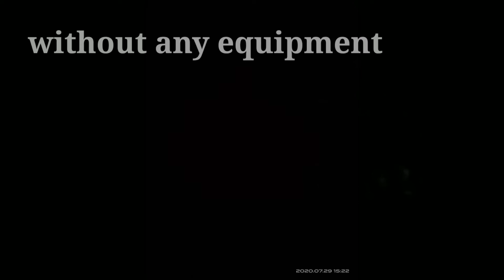Home WORKOUT series for FITNESS _ RAJNANDAN